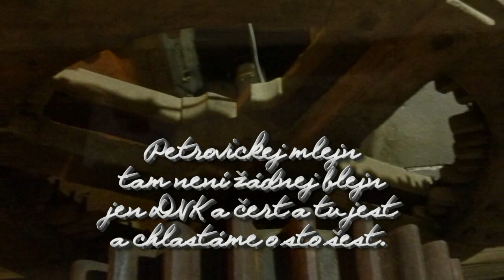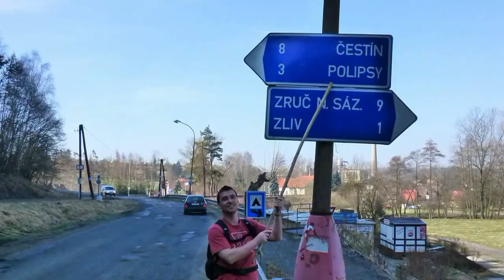Petrovický mlýn a hrátky s čertem!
DNK otevřelo studánky, ale mělo z pekla štěstí!
Přesto mnohokrát děkujeme místnímu správci panu Mirovskému.
Skoro jsme uvěřili, že je normální člověk, jak se staral o naše duše...